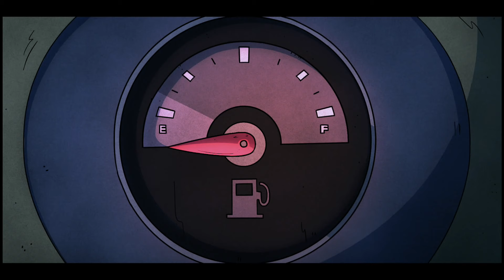Like No Other: The Legend Of The Twin Books - Full Playthrough NSW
This footage is recorded from a Nintendo Switch